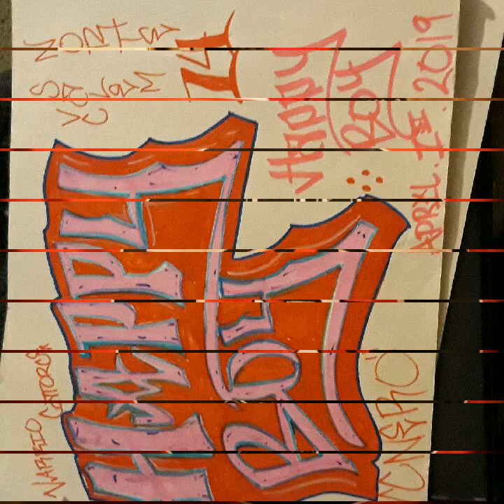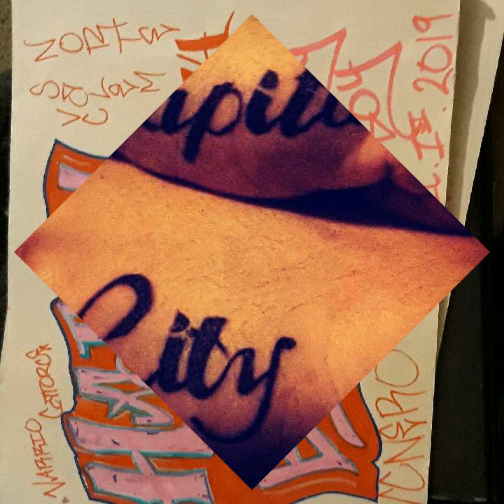H4PPYBOY - WATCH EM RUN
SalemNorte 503Norte Varrio Shit
FARMHOUSE PRODUCTIONS